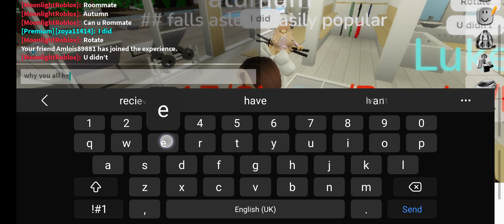school rp roblox brookhaven Zoya's New Channel